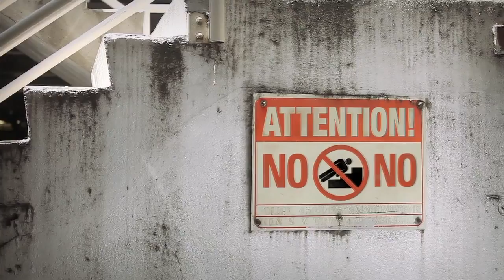youtube video #-A8iRVFYhTw